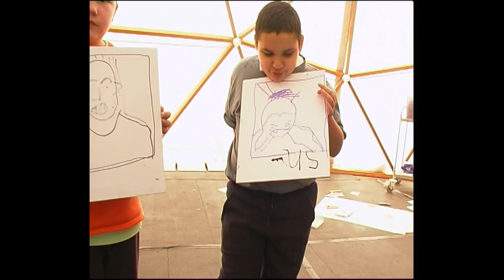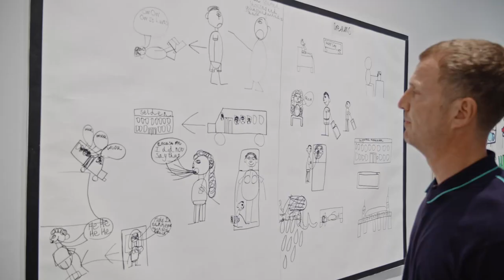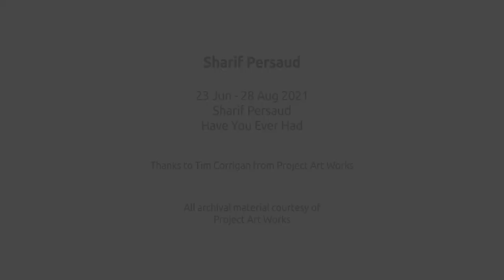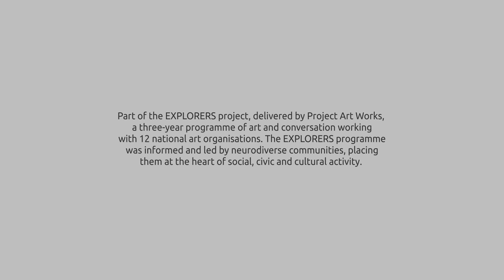Introducing Sharif Persaud's exhibition at Autograph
Free exhibition // 23 Jun – 28 Aug 2021 // Autograph, London

Placing himself at the centre of his work, Sharif Persaud explores identity through his experience of contemporary life and autism. He is a part of the collective of neurodiverse artists and activists at Project Art Works, who have been shortlisted for the Turner Prize 2021.

Learn more about the Persaud's practice as an artist, and his first solo exhibition Have You Ever Had.